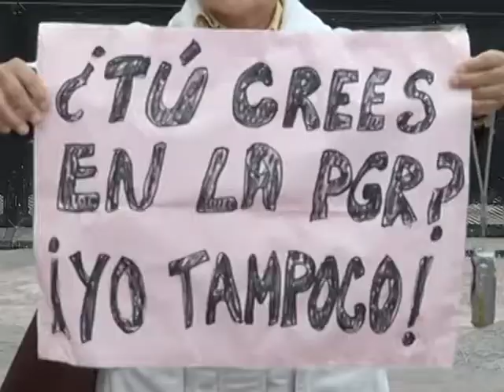Se lleva a cabo en Saltillo marcha en solidaridad con los desaparecidos de Ayotzinapa